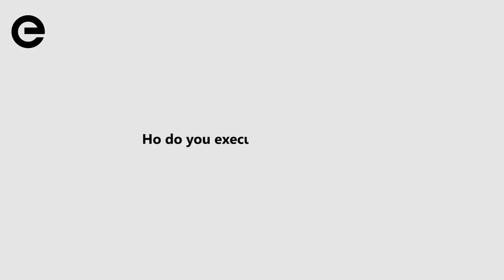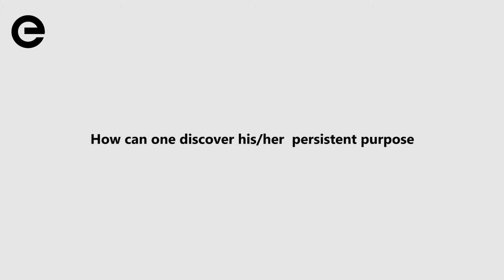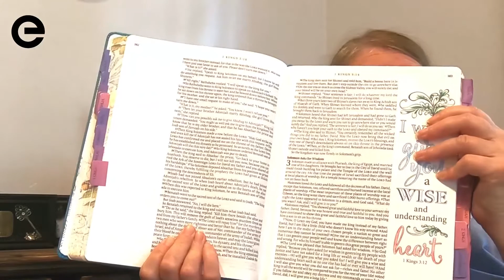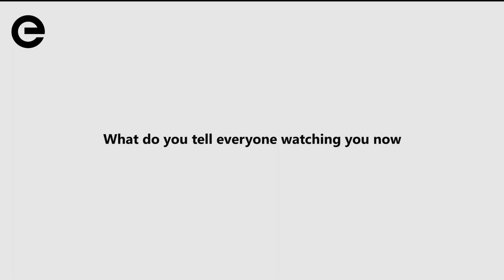Persistent purpose - Dr Lynnie Skeen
Linnie spent 34 years achieving her PhD, starting with her BSN from UCO, Masters at OU and lastly her PhD in Curriculum and Social Foundations from Oklahoma State. Her relentless determination towards achieving that goal is simply inspiring. Her story will encourage you to similarly pursue the calling on your life, no matter the challenge.